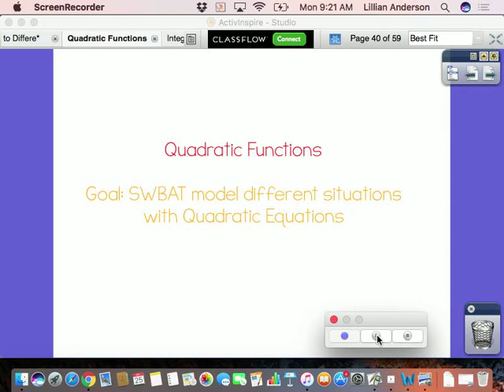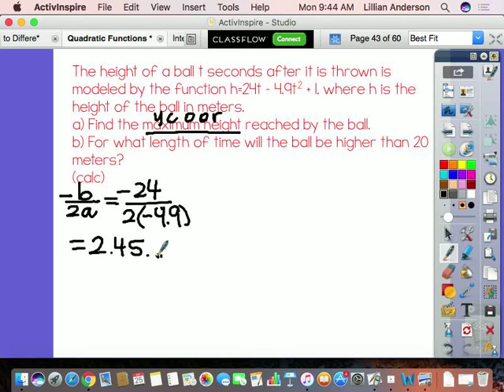Applications of Quadratics